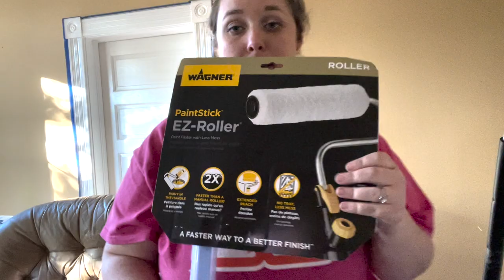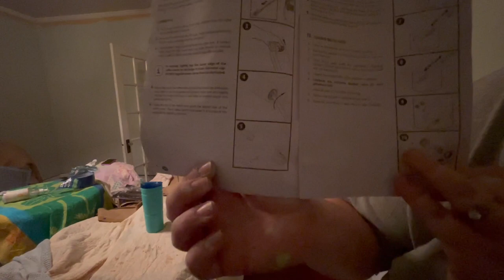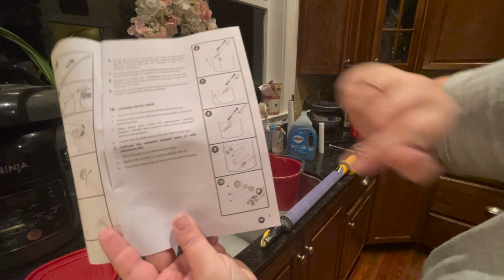How to Paint a Room Fast with the EZ Roller Paint Stick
SUPPLY LIST FOR THIS VIDEO:
*2.5 Angle Cub Brush
*Painters Tape
*Drop Cloth
*Plastic drop cloth
*Empty Bucket
*Small Hole Repair and Spackle
*Sanding Block